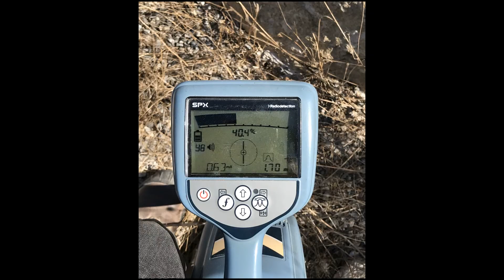KAZI ÖNCESİ ALTYAPI TESPİTLERİ (ALTYAPI HARİTALAMA)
Kazı öncesi altyapı tespiti yapmak ekstra maliyet, zaman kaybı ve iş gücü kaybından koruyacaktır. Altyapı haritalama olmadan yapılan bir kazıda kamu veya özel bir kuruma ait altyapı hatlarına verilecek bir zarar ekstra maliyet ve iş gücünün dışında farklı ciddi kayıplara da neden olabilir. ( Örneğin doğalgaz borusuna veya elektrik kablosuna verilecek zararlar ölümcül kazalara neden olabilir.)
 Firmamız altyapı tespiti ve altyapı haritalama konusunda uzman personeliyle Türkiye'nin önde gelen firmalarındandır. Bize ulaşarak kazı öncesi altyapı tespitleri ile hem maliyetten hem de zamandan tasarruf edebilirsiniz.